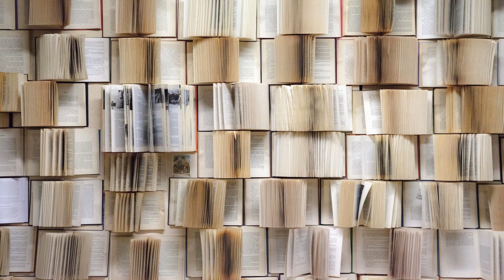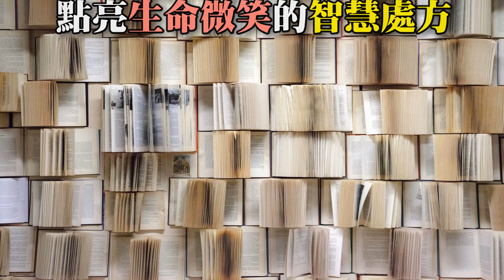為什麼 知道了很多道理 卻過不好這一生？ │ 聽好聽的音樂，讀有溫度的文字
【正能量音樂】最適合心靈聽的輕音樂，正能量音樂，放鬆音樂，療癒音樂，輕音樂，放鬆音樂，中國古典音樂，靜心音樂，聽好聽的音樂，讀有溫度的文字，金句，格言，名人名言，獻給你滿滿的正能量。

從書本上得到的知識，若缺少經驗、缺少實踐，終歸是淺薄的，

要真正理解書中的深刻道理，總要自己深刻地思考過、持續地努力地實踐過
方能學有所成。

聽好聽的音樂，讀有溫度的文字，獻給你滿滿的正能量。